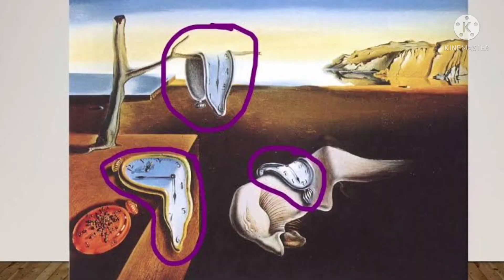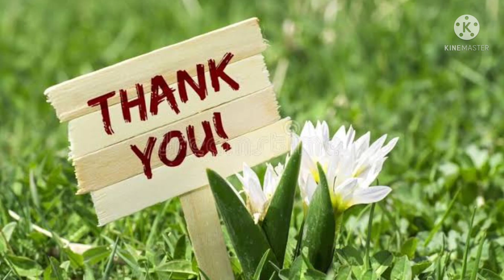Most popular painting in world.... Tamill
persistent of memory